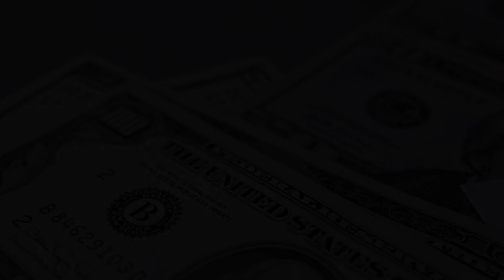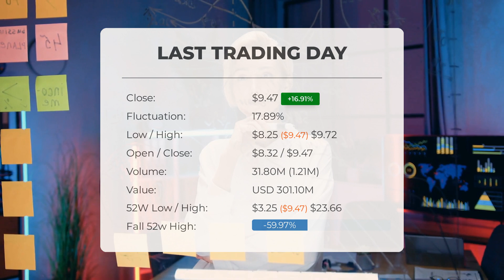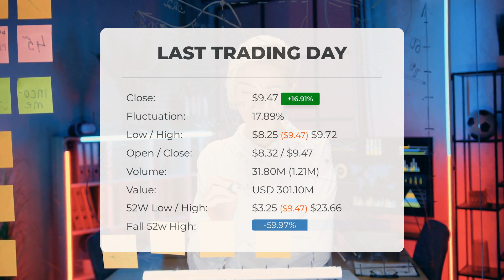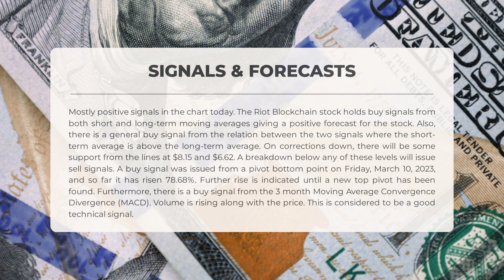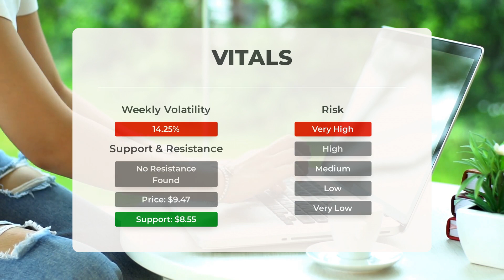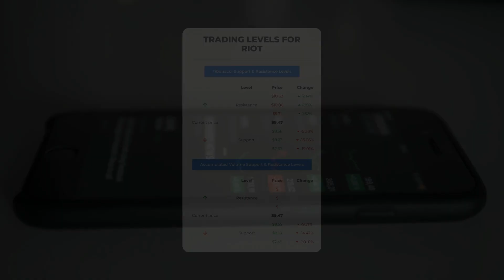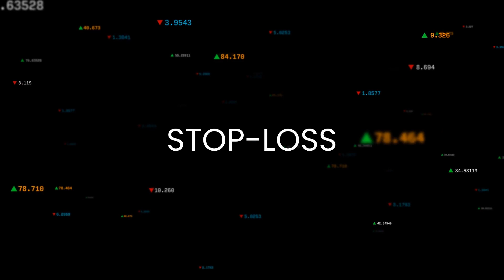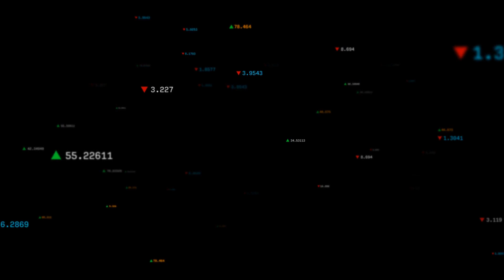RIOT Price Predictions - Riot Blockchain Stock Analysis for Friday, March 24th 2023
Riot Blockchain Stock Prediction and Forecast [RIOT]

RIOT price prediction was made on 24th of March, 2023.

We go over the RIOT stock - Riot Blockchain stock and give our stock price prediction on the RIOT stock, our RIOT stock price analysis, and stock price forecast on RIOT for Friday, March 24th 2023

RIOT Stock Analysis - Riot Blockchain Stock Price Prediction for Friday, March 24th 2023

RIOT STOCK: THIS IS A RIOT STOCK PRICE PREDICTION, RIOT STOCK PRICE ANALYSIS, AND A RIOT STOCK PRICE FORECAST VIDEO.